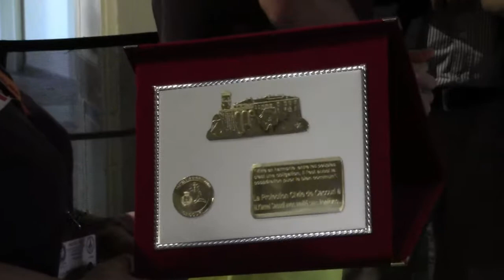Incontro estituzionale al castello di Caccuri con il vicegovernatore Tunisino